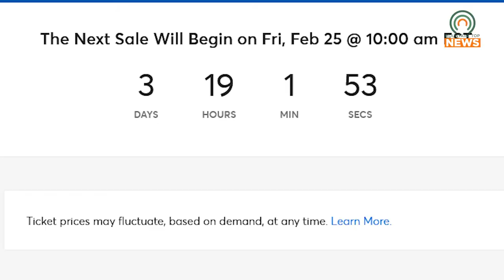Poison Ready to Rock in July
Poison will be coming to the Appalachian Wireless Arena July 9th.